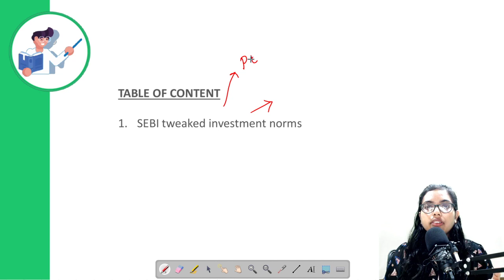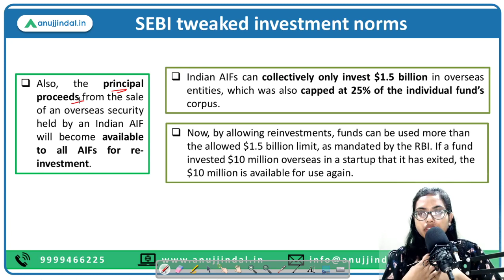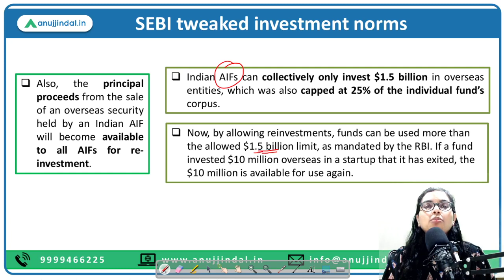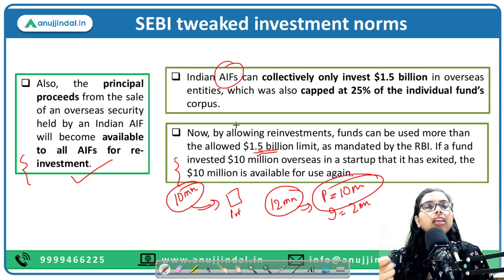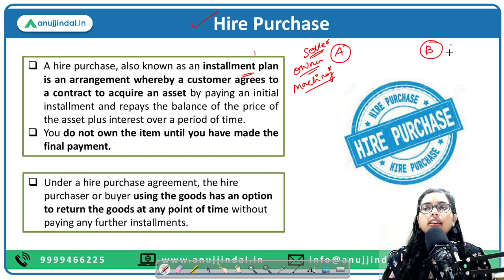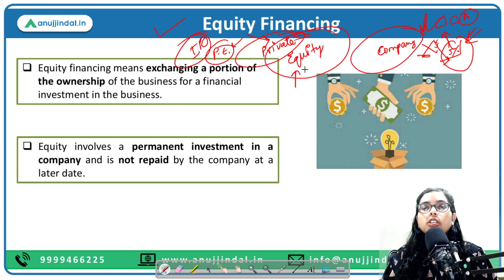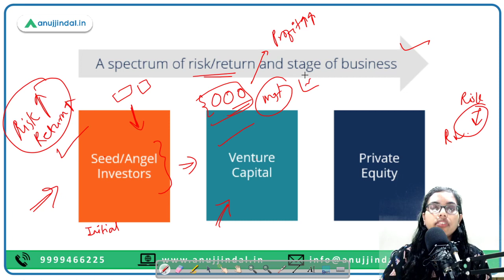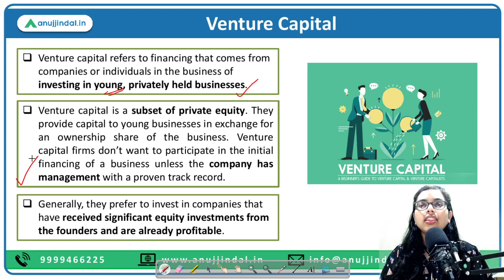RBI Grade B | RBI 24*7 Current Affairs | SEBI tweaked investment norms | Day 9, Aug 2022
Today, we’ll be discussing about a very important Finance News update –it’s about the changes that SEBI has introduced in the investment norms, particularly Private Equity and Venture Capital.

So, why to delay the discussion? Let’s get started.

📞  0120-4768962